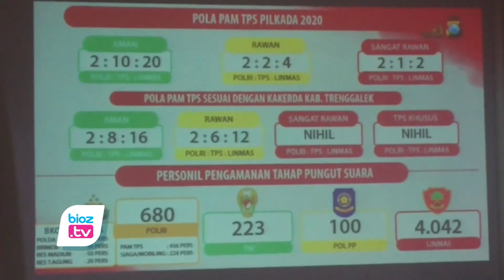Dua Pasangan Calon Bupati Trenggalek Sepakat Deklarasi Tolak Money Politik - bioztv.id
Dua Pasangan Calon Bupati Trenggalek Sepakat Deklarasi Tolak Money Politik

- Sepekan menjelang hari h pemilihan Kepala Daerah (Pilkada) Kabupaten Trenggalek tahun 2020, kedua pasangan calon (paslon) alfan rianto -zaenal fanani dan Mochamad Nur Arifin - Syah Mohamad Natanegara beserta masing masing tim suksesnya, sepakat menandatangani dan deklarasi Pilkada aman, bersih tanpa politik uang.

Menurut keterangn Wakapolres Trenggalek, Kompol Mujito, menyampaikan,  deklarasi Pilkada aman, bersih tanpa politik uang ini  diinisiasi oleh Polres Trenggalek, yang merupakan salah satu bentuk komitmen bersama agar pilkada dapat berjalan dengan lancar, tanpa dikotori oleh praktik politik uang. Polisi berharap, deklarasi dan penandatanganan komitmen ini benar-benar dilaksanakan oleh para pihak yang berkompetisi dalam pilkada. Sehingga hasil pemimpin yang didapatkan benar-benar sesuai dengan harapan masyarakat.

Menanggapi deklarasi ini, calon bupati nomor urut satu, Alfan Rianto menyampaikan,  deklarasi ini merupakan parameter bersama yang harus dijaga, guna menciptakan pilkada yang aman dan bersih.
Sementara itu calon wakil Bupati Trenggalek nomor urut  dua, Syah Mohamad Natanegara juga menyampaikan, demi mensukseskan pilkada tahun 2020,  pihaknya mengaku sangat sepakat dan sangat mendukung apa yang menjadi komitmen bersama dalam deklarasi ini.

Perlu diketahui bahwa, deklarasi damai yang diinisiasi Polres Trenggalek ini dilakukan pada 1 Desember di salah satu hall hotel yang ada di Trenggalek. Dalam deklarasi ini, pihak Kepolisian  mengingatkan, agar praktik politik uang dapat  ditindak ke ranah pidana, dengan ancaman maksimal enam tahun penjara. Bahkan jika calon kepala daerah terbukti melakukan politik uang maka bisa didiskualifikasi dari peserta pilkada. Dalam deklarasi dan penandatanganan ini, selain  dihadiri kedua pasangan calon bupati berserta tim suksesnya, juga disaksikan langsung oleh KPU, Bawaslu, Kejaksaan Negeri Trenggalek, Polres Trenggalek serta Kodim 0806.